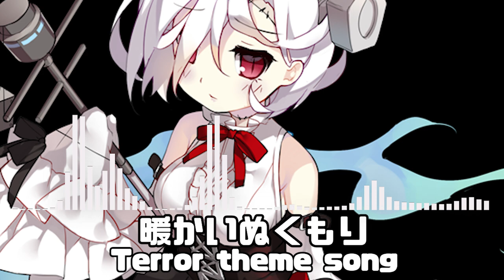暖かいぬくもり - テラー / Terror theme song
テラーの心は冷たい海
でもあなたと一緒なら暖かくなる
静かな闇の中でも
あなたの手の温もりを感じます

お姉さんのそばで育ったテラー
時々一人だと感じたけど
あなたがそばにいるから
少しずつ温もりを学んでいきます

テラーの心の奥深くに
静かに芽生える光
あなたと一緒なら
その光はだんだんと大きくなります

重たい心の中でも
あなたの笑顔が浮かびます
その温もりに寄り添いながら
今日も静かに微笑みます

冷たいテラーの手を握ってください
あなたの手の温もりが安心させてくれる
その暖かさの中で
テラーは少しずつ溶けていきます

この気持ちをどう表現すればいいのかな
時々怖くなるけど
あなたがそばにいてくれたら
テラーはただ幸せです

毎日あなたと一緒に
この気持ちがもっと暖かくなります
心の奥深くから
あなたのための歌が流れ出します

冷たいテラーの世界が
あなたのおかげで変わっていきます
ただそばにいてください
あなたの温もりが必要です

もう怖くないです
この冷たい海も
暖かい夢に変わります